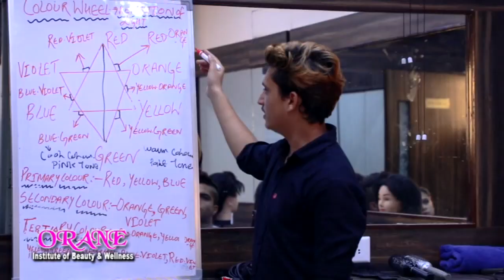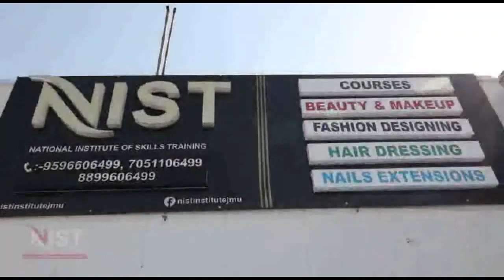LG Manoj Sinha, e-inaugurate Shri Amarnathji Yatri Niwas Chanderkote Ramban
LG Manoj Sinha, e-inaugurate Shri Amarnathji Yatri Niwas Chanderkote Ramban from Convention Centre Canal Road Jammu